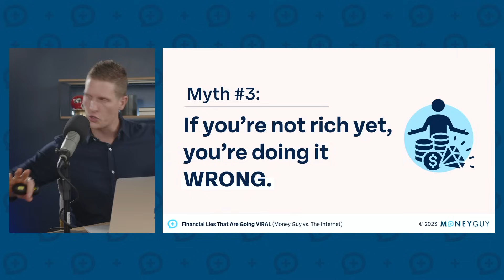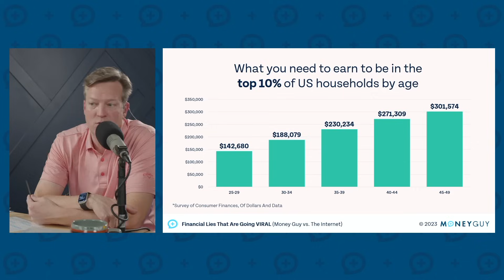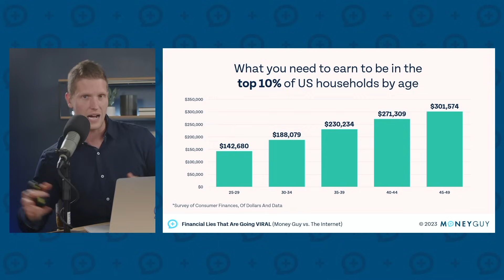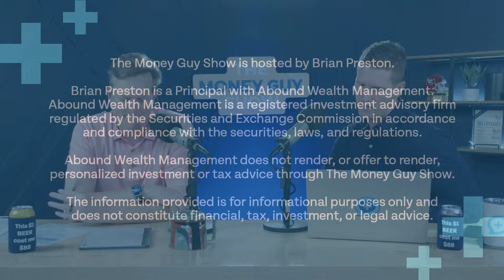If You're Not Rich Yet, Are You Doing It Wrong? (Money Guy vs the Internet)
If you aren’t rich yet, are you doing it wrong? We often see a sentiment on social media that if you aren’t currently rich, you are doing it wrong. Is that actually the case?